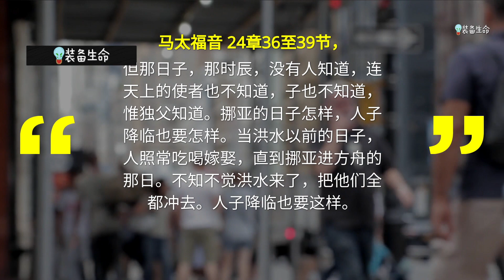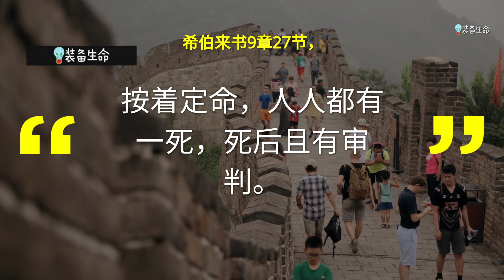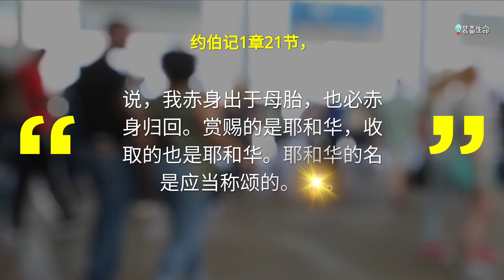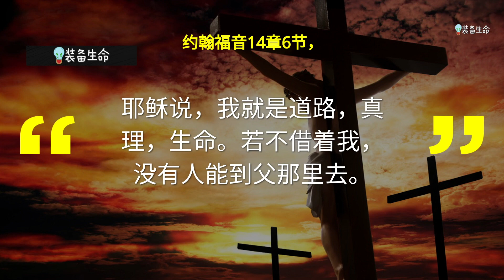生命智慧 99 耶稣给末代的警告 3 - 时间正朝着人子的到来前进 l 装备生命